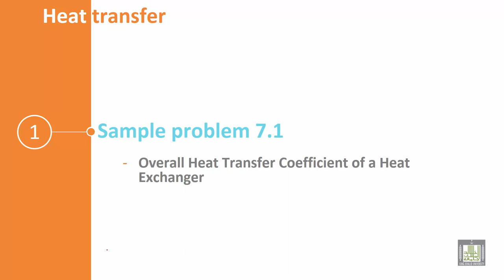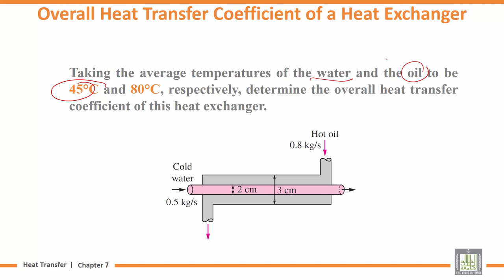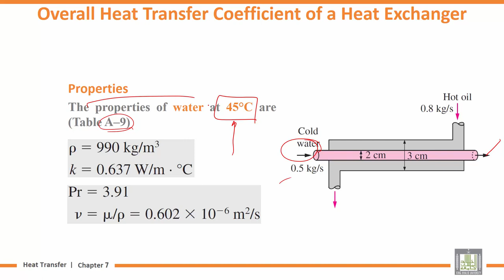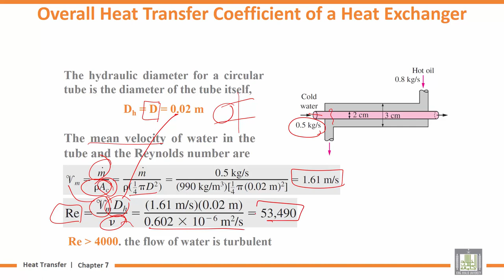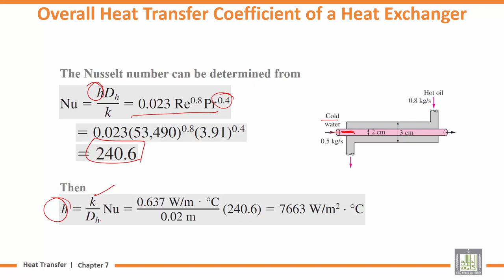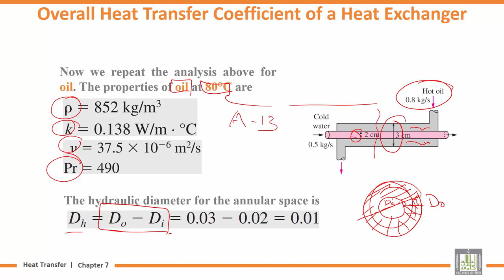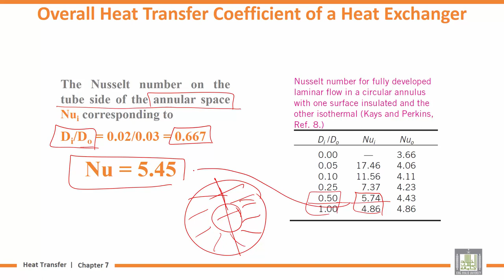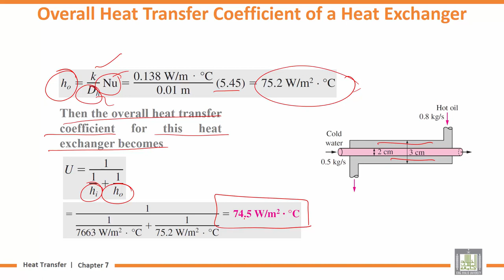Heat transfer Tutorials | 7-1 | Overall Heat Transfer Coefficient of a Heat Exchanger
Lecture 1 : Overall Heat Transfer Coefficient of a Heat Exchanger